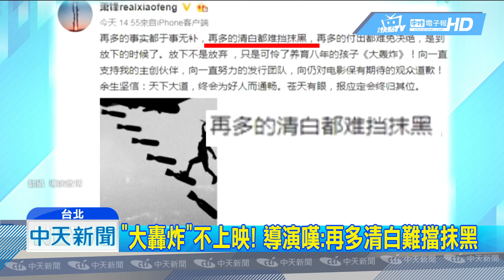20181018中天新聞 近35億元全蒸發！ 范冰冰「大轟炸」確定不上映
范爺，范冰冰爆出陰陽合約逃稅風波神隱了123天日前他被拍到現身高級飯店，外傳就是找有力人士幫忙籌措約台幣40億元的罰款和補稅。而她被捕後，拖了好久的電影「大轟炸」，導演17號也證實，斥資約台幣32億元的電影，已經確定不上了。